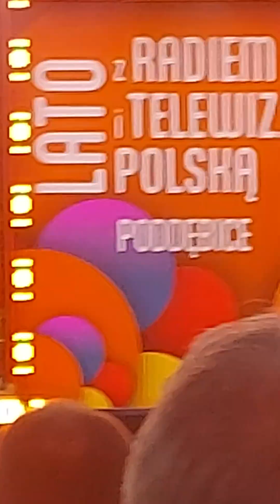@ Afromental Lato z Radiem Poddębice 2024rok